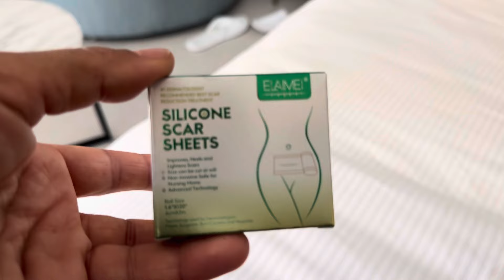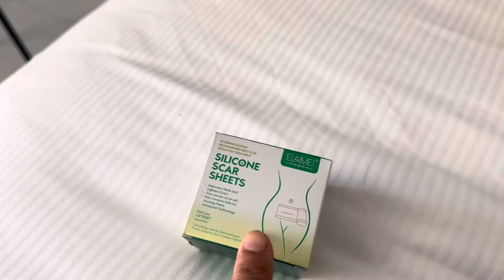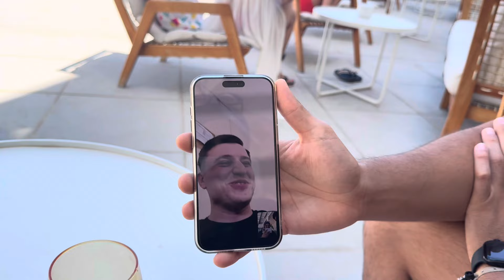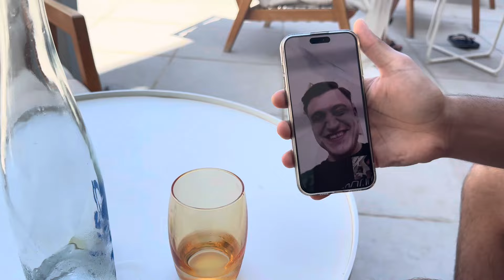Alışıyoruz farklı tatlar kültürler gezmek görmek lazım keyfimiz yerinde daha ne olsun 🦋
Merhabalar hepinizi yürekten selamlıyorum geldiniz canlar…🦋🦋
Allah razı olsun hepinizden❤️alışveriş temizlik bahceişleri akşamyemeği gezme günlük vlog işkembecorbası kurudolms bahce istanbul kombineestetik karıngerme dikkeştirme gözkapağı gıdı trendhomesalzburg bodenautlet mauthausen festivalviyana tunus#

Mobilyacı  …

BULA BİLİRSİNİZ..🦋